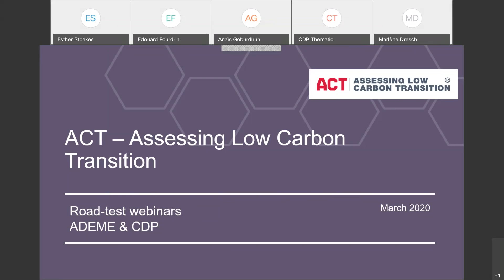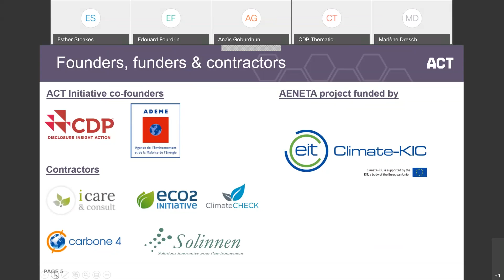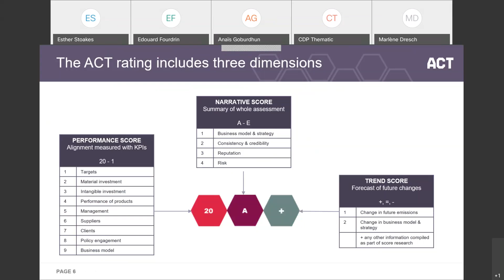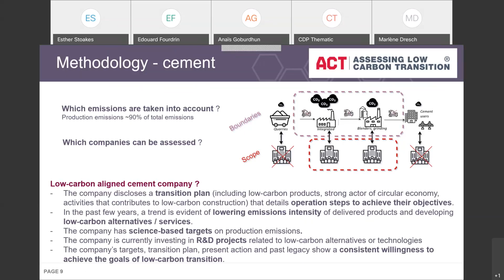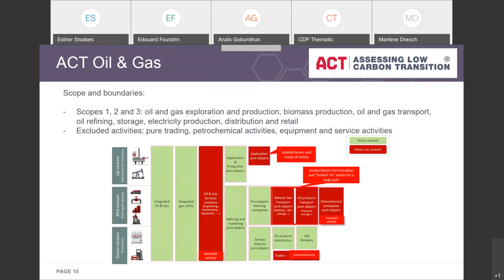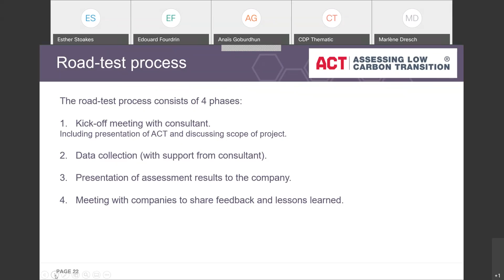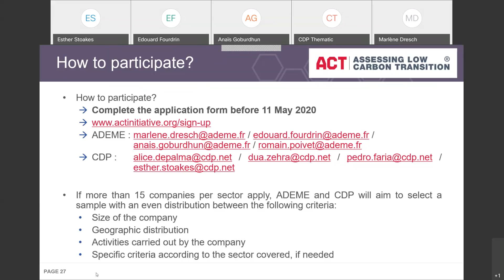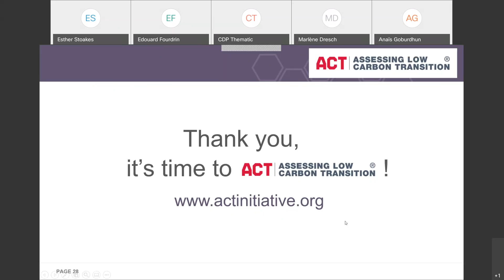Assessing low carbon transition of companies in the Cement, Transport and Oil & Gas sectors.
This video is the recorded webinar delivered on the 27th March 2020:
• Providing key elements of the ACT Cement, Transport and Oil & Gas methodologies,
•Covering information about the benefits, timeline and requirements for businesses to join the ACT Cement, Transport or Oil & Gas methodology road test (completed).
• Outlining the opportunity to contribute to the public consultation (closed).
• A testimony from Galp, a portuguese oil and gas company, as they engaged early on with ACT methodology development and pilot test.
ACT methodology development follows a multi-stakeholders approach and pilot testing by companies to ensure the methodology is adapted and addresses the low carbon transition challenges the sector faces.